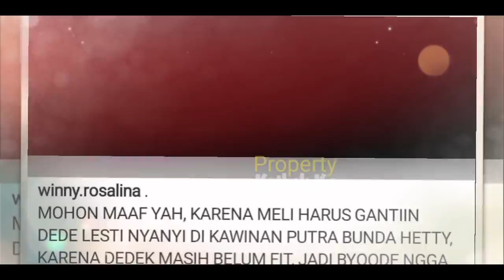MENGEJUTKAN!! Lesti TERPAKSA Harus DIGANTi di ACARA INI, KRN Tiba-tiba DROP & SAKiT? Billar GARCEP?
Jangan Lupa: _
Thankz!!..